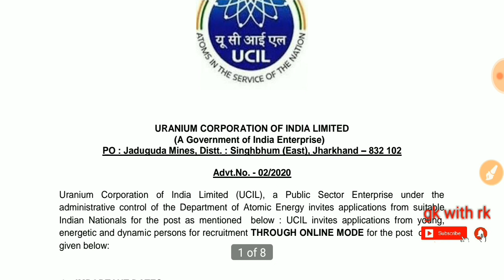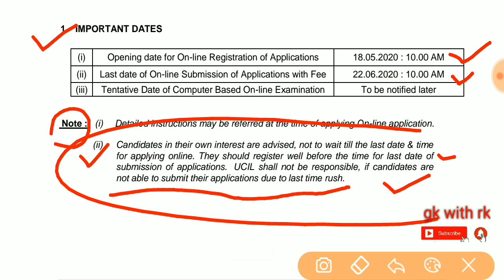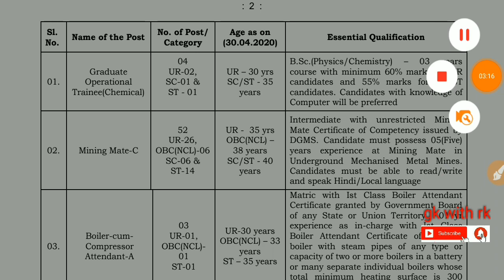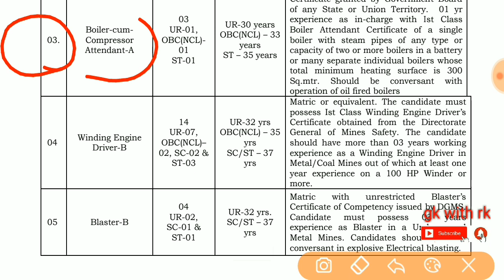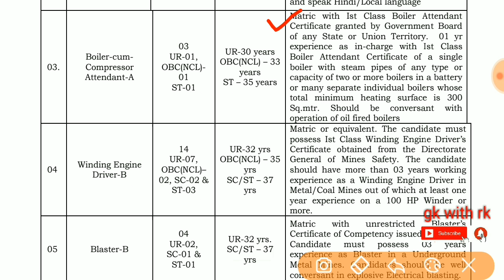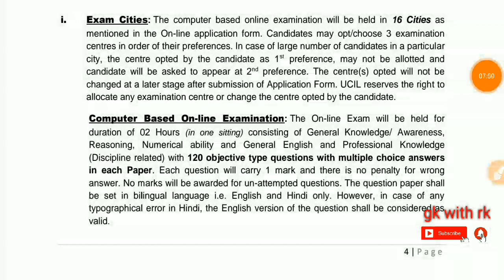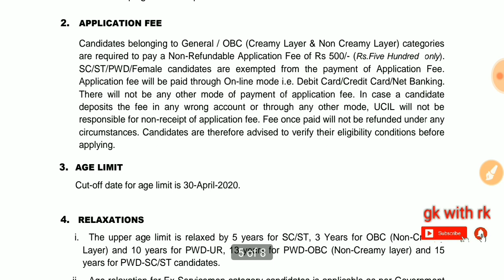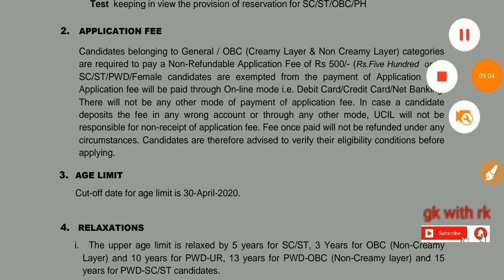जादूगोड़ा यूरेनियम खान भर्ती 2020 | Uranium Corporation Of India Ltd Recruitment | UCIL Vacancy 2020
जादूगोड़ा यूरेनियम खान भर्ती 2020 | Uranium Corporation Of India Ltd Recruitment 2020 | UCIL Vacancy 2020| gk with rk